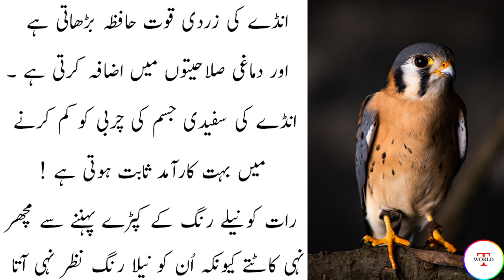Lose Motion Ho Ya Meday Ki Kharabi Kailay Kay Uper 1 Chez Laga Ker Khalo|lose Motion treatment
Totkaworld chanel will introduced you beauty tips.i will cover beauty tips in Urdu \ Hindi.i will share skin whitening and hand foot whitening tips at home.
If you like to watch please visit my chanel.
1_ one day whitening treatment
2_ health remady
3_ lose Motion treatment
4_ jawan rahnay ka tareqa
5_ body fitness tips
6_ weight gain tips
Please